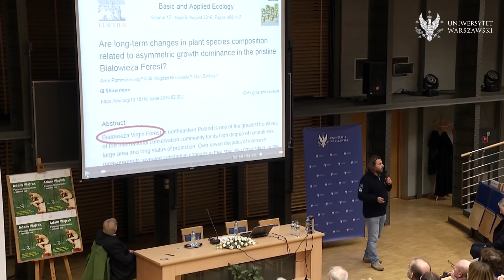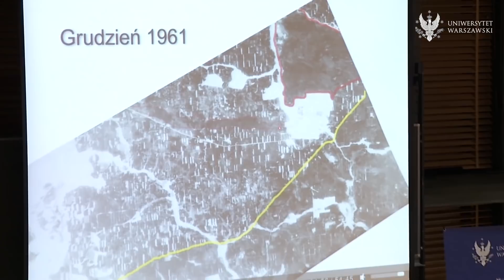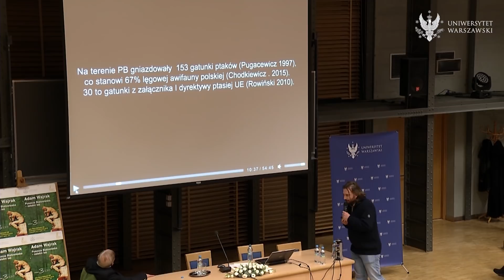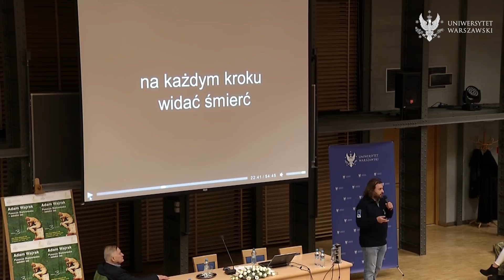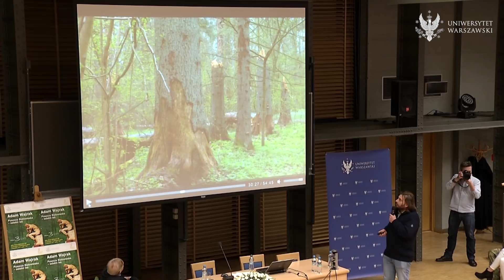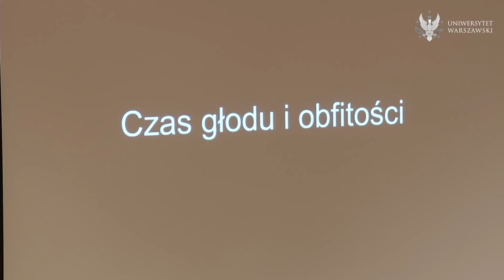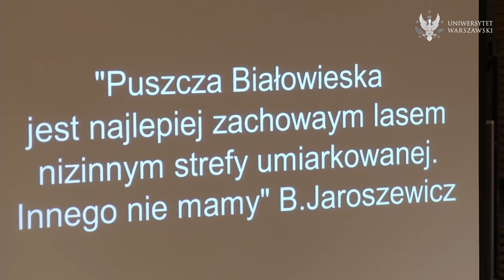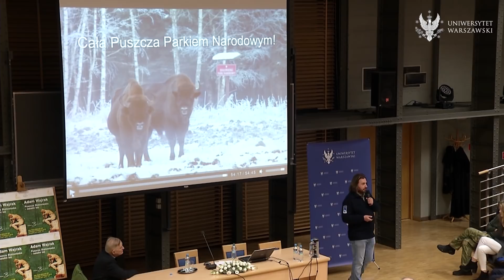Adam Wajrak o Puszczy Białowieskiej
19 grudnia 2017 roku na Uniwersytecie Warszawskim wygłosił wykład Adam Wajrak, dziennikarz, autor książek popularnonaukowych i działacz na rzecz ochrony przyrody. Wykład pt. "Puszcza Białowieska - ostatni las" był kolejnym z cyklu "8 Wykładów na Nowe Tysiąclecie.